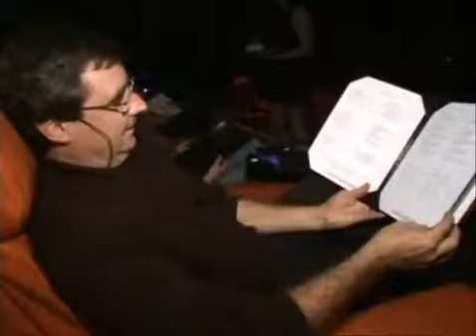Luxury cinemas, a new American trend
The latest trend in American movie-going blows your average cineplex out of the water. Audiences willing to pay 35 dollars per ticket can watch films seated in cushy arm chairs while sipping champagne and munching hors d'oeuvres.